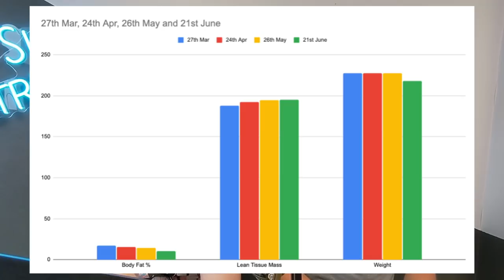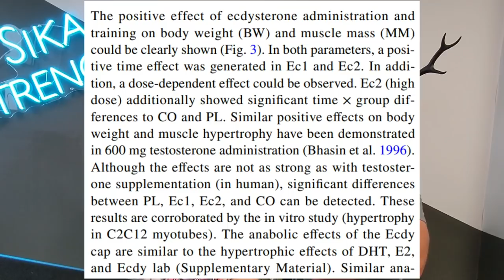Do Ecdysteroids Work? Is Turkesterone Legit? Reacting To More Plates More Dates Gains Log